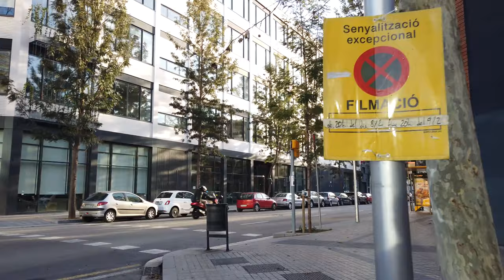Walking in BARCELONA / Spain 🇪🇸 - La Sagrada Familia to Port (2019) - 4K 60fps (UHD)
Barcelona is an all time favourite for walks in the many different districts. We have covered the city well here on POPtravel with several walks - all recorded in February 2019

One of the most popular tours goes from Port to La Sagrada familia with over 170.000 views . Walking back to the sea was never published - until now. The reason this walk was left unreleased: only the original Osmo Pocket audio could be used and there are some parts that are less picturesque than the typical Barcelona vibes. Still, some might be interested in the more modern area so here we go as I'll release a few more takeout walks this January.